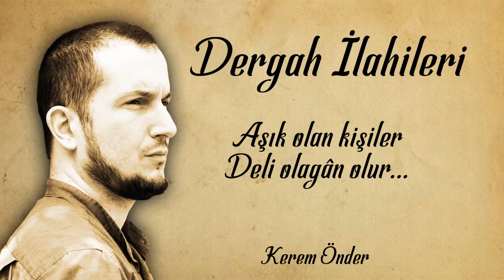Aşık olan kişiler, deli olagân olur... - İlahi / Kerem Önder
Aşık olan kişiler
Deli olağan olur
Aşk nedir bilmeyenler
Ona gülegan olur

Gülme sakın sen ona
Eyi değildir sana
Kişi neye gülerse
Başa gelegan olur

Aşıkda mekan olur
Dünya terkidi olur
Dünya terkin uranlar
Didar göregan olur

Aşık Yunus sen dahi
İncitme aşıkları
Aşıkların duası
Kabul olagan olur